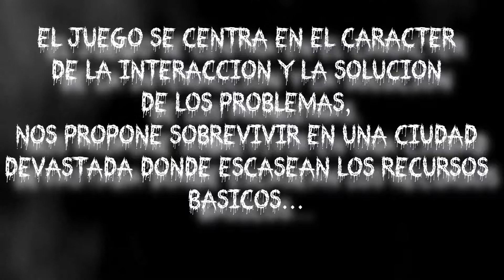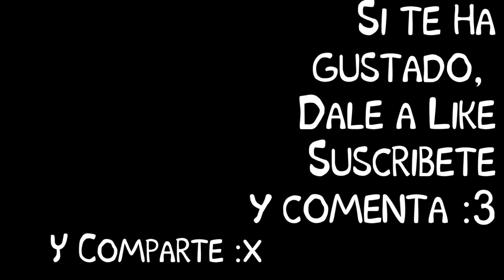I Am Alive Parte 1 - Pc (Español) Gameplay HD 1080p!!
Iniciando Otra obra maestra :x I Am Alive.

Haber que tal nos va :3 ...